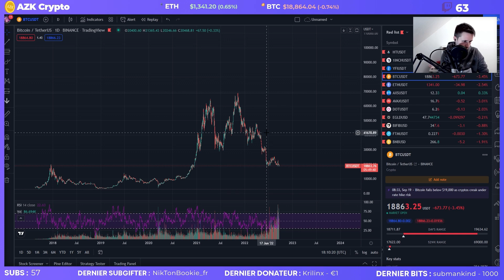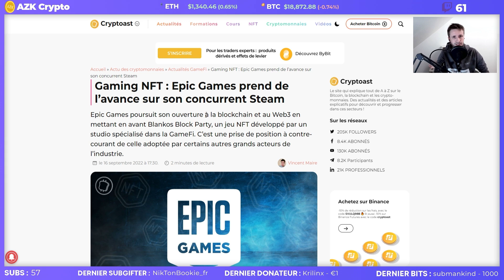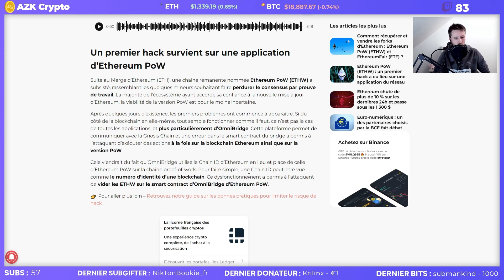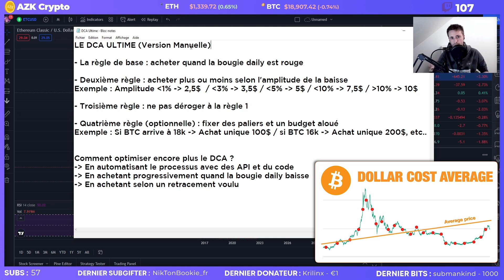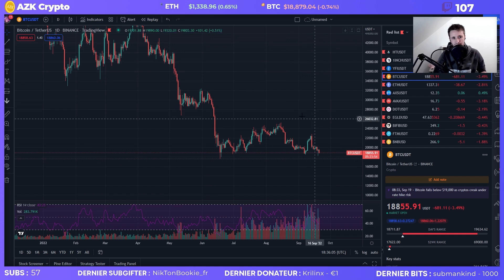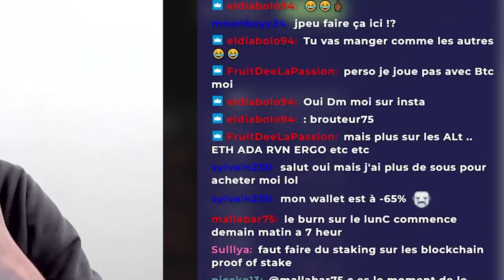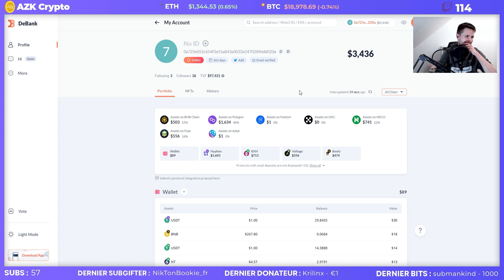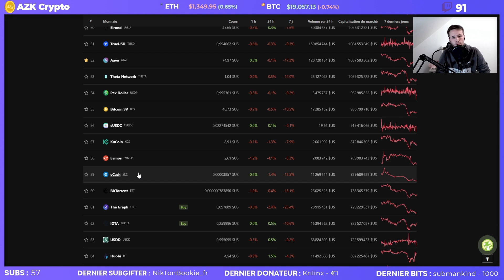BITCOIN : MA STRATÉGIE AVANCÉE DE DCA ! 👀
Dans cette rediffusion de live, on parle du bitcoin et des autres cryptos. Et on répond aussi à toutes vos questions sur les cryptos et autre.

✅ Sommaire de la vidéo :
00:00 Intro
00:16 L'impact de The Merge sur ETH
02:54 News #1
04:07 News #2
06:20 News #3
07:33 News #4
11:07 Ma stratégie de DCA
16:19 C'est le moment d'investir dans les alts ?
17:10 Je suis rentré sur BXH + calcul impermanent loss
21:53 Le top 100 crypto
23:01 Bitcoin ne sera pas éternellement cyclique !